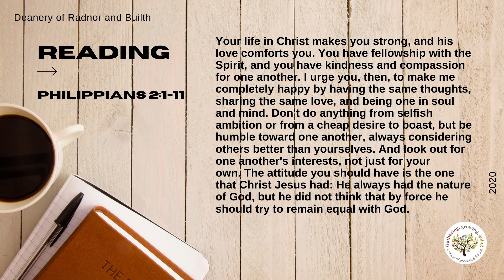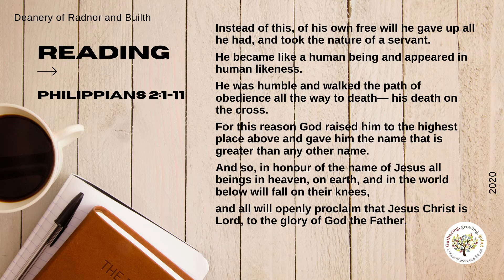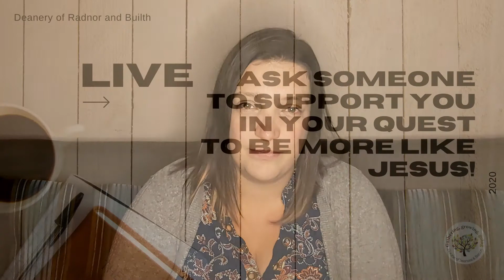Youth Bible Study Week 6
Here we are for week 6 of the Bible Study, the theme is IMITATING CHRIST and the bible reading is Philippians 2:1-11